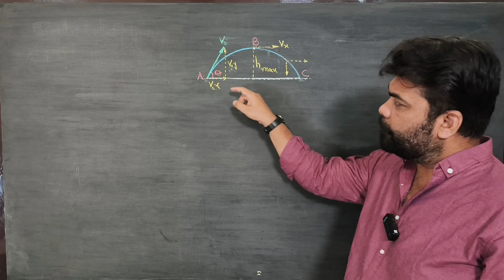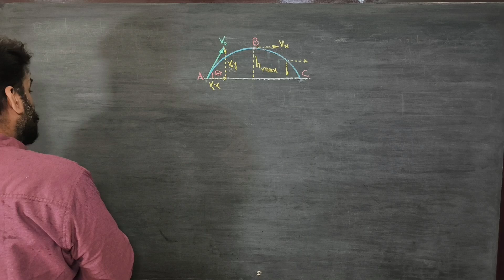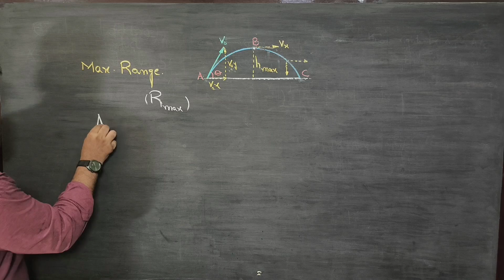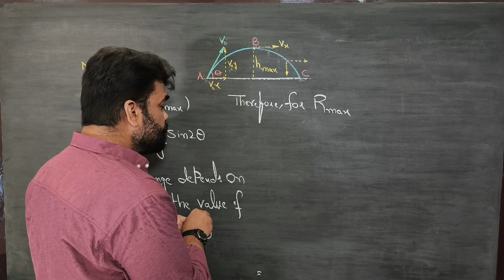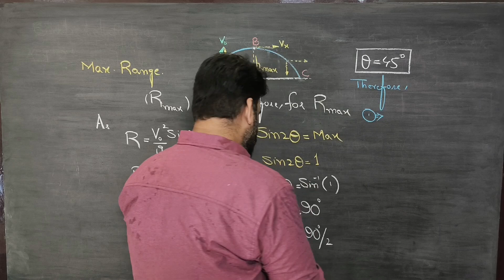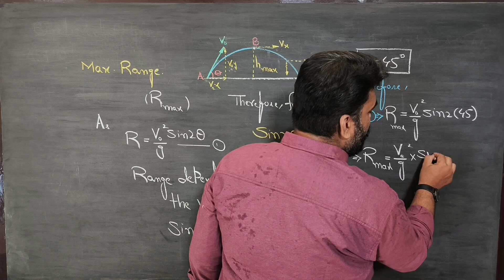Maximum Range | Projectile Motion | specific angle | Maximum Range Tutorial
Unlock the secrets of projectile motion! In this video, we'll explore the concept of maximum range and how to calculate it. Learn about the factors that affect projectile range, such as initial velocity, angle of launch, and gravity. Understand the physics behind optimal range calculation and discover how to maximize distance.

Share your thoughts and questions in the comments below.

Learn how to calculate maximum range of projectiles! Understand the physics behind optimal range calculation and discover how to maximize distance.

Projectile range, maximum distance, physics tutorial, science experiment, math concepts, calculus